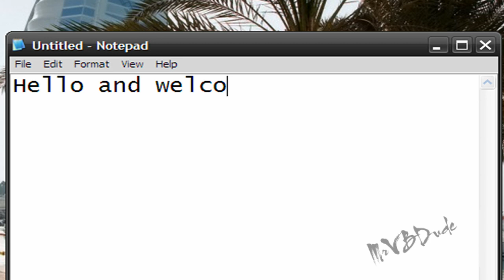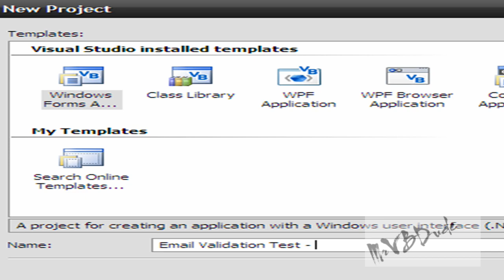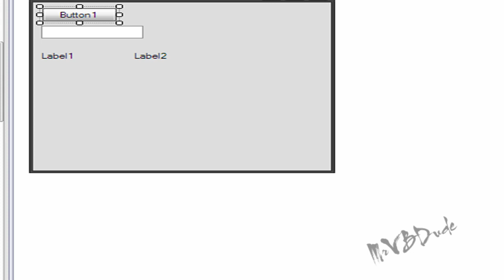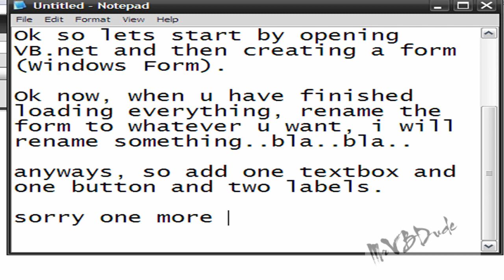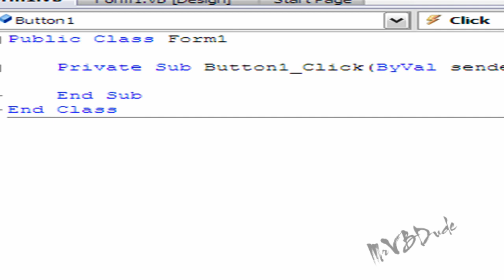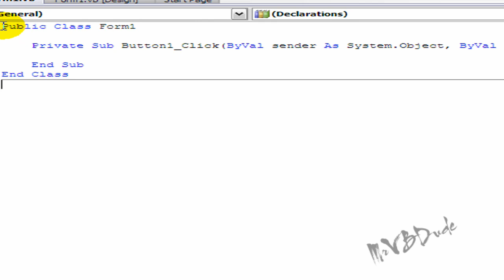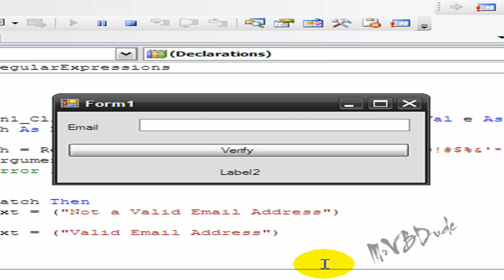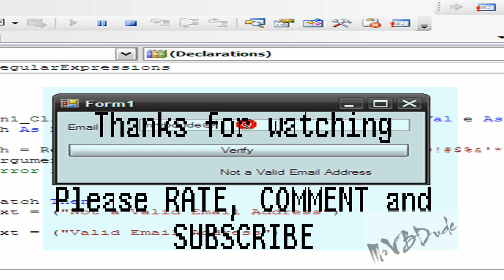Email Validation - Visual Basic (Verify whether email entered into a textbox is in correct format)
Hello and welcome to another visual basic tutorial by MrVBDude, today in this video i will be showing u all how to check or validate the text entered into a textbox or label etc. The topic is "Email Validation - Visual Basic"..

MrVBDude